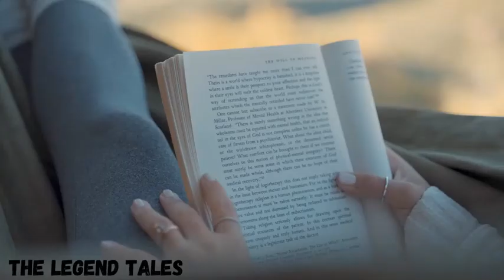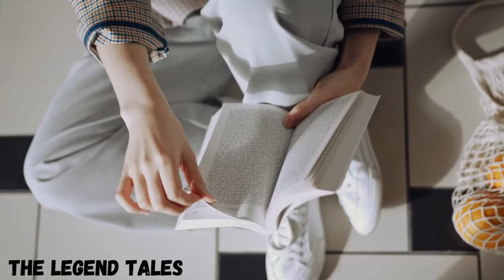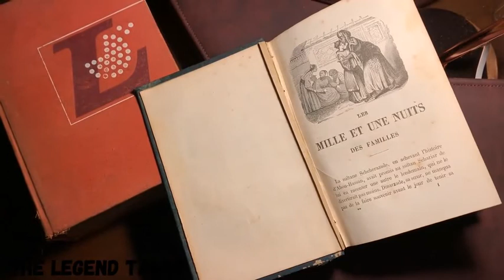The Italian's Revenge [Chapter 1-5]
Enjoy 30 days of FREE Maya Banks audiobooks on amazon using these
Never Seduce a Scot
Never Love a Highlander
Duchess of My Heart
Her Majesty, My Love
Until Midnight
In Bed with a Highlander
Seduction of a Highland Lass
Beyond the Night
Highlander Most Wanted
The Mistress
Keep Me Safe
The Darkest Hour

The Legend Tales publishes videos/audiobooks about legendary stories all over the world. Some of these videos are read by auto-generated voices and some are public property while others might be read by the administrators. This channel was created to help children/parents be entertained by stories that were written a long time ago during this world pandemic.

Your contribution is an investment in the creative freedom of our channel and enables us to keep our content consistent and more. Your generous donation allows us the time and resources to create more Audio/videos for you. » Soon.

Any donations for this channel are highly appreciated and any amount counts.

Or you can buy us a book or a coffee

Let's stick together fellow bookworms. :)